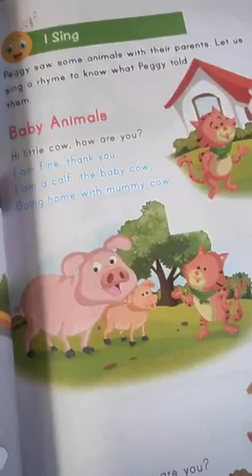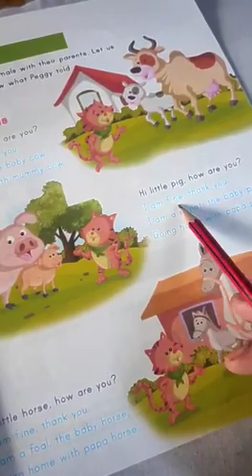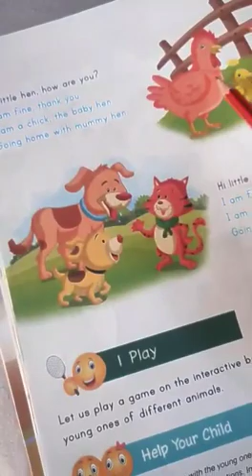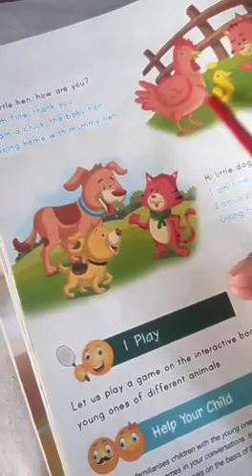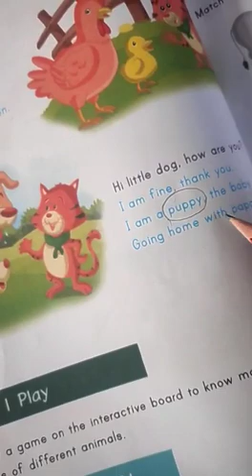PBL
Video from Anu Yadav